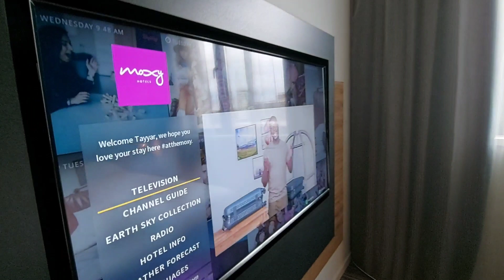ROOMTOUR Moxy Ludwigshafen, Gästezimmer mit Flussblick, Zimmer Nr. 421...